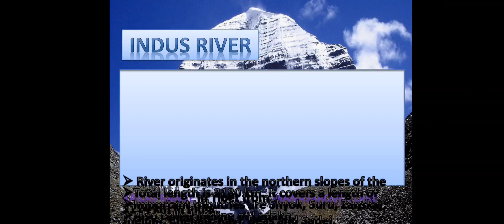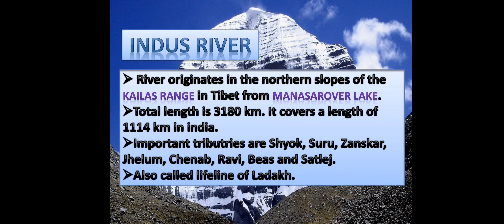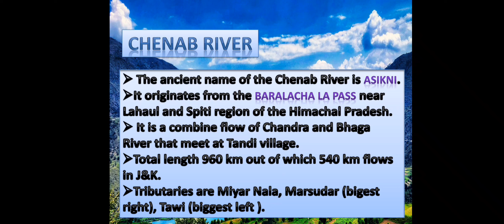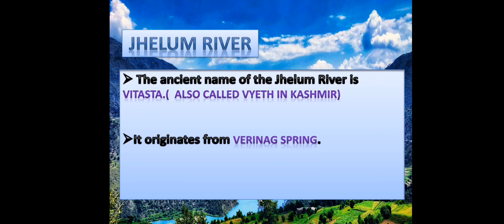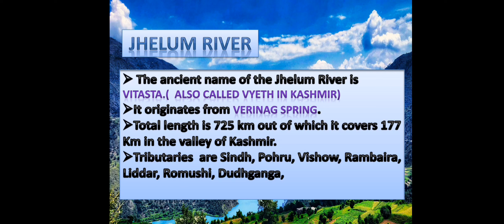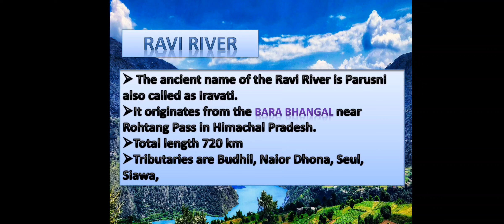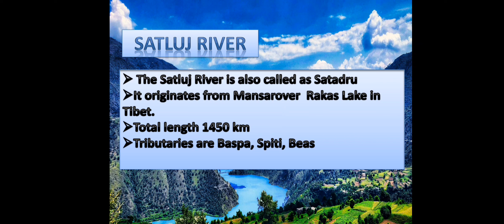RIVERS OF JAMMU AND KASHMIR FOR || JKP CONSTABLE 2024 ll JKSSB FORESTER / JUNIOR ASSISTANT , SSC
ALL JKSSB AND JKPSC EXAMS AS WELL AS UPSC AND SCC